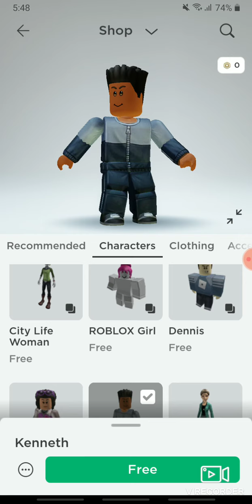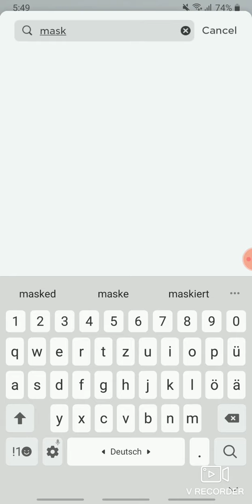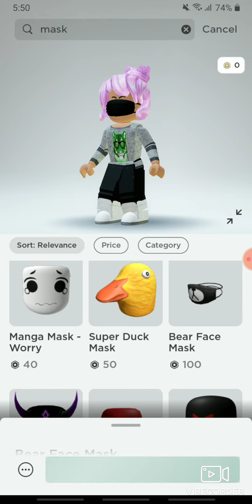Fake happy Gesicht hack😮😮